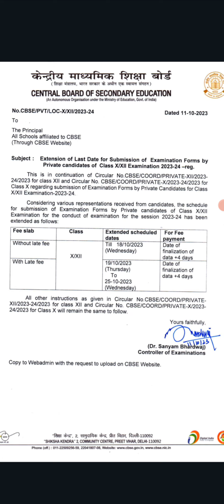Form Date Extended 🔥🫡 || Cbse private form filling class 12 & class 10 | Improvement & Compartment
To join the group :- rishabhkhanna705@paytm

Joining fee :- 49/-

The joined students can ask their doubts anytime in the group & their form will be filled by us 🫶